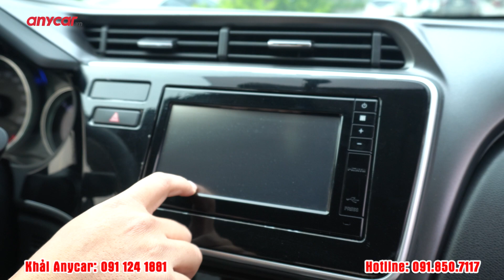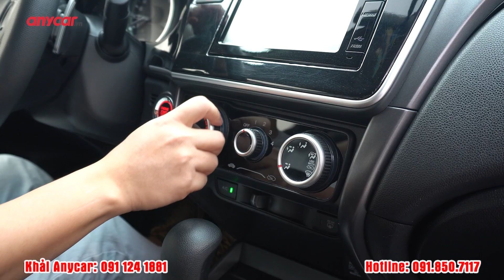Honda City CVT 2020 | Siêu bền bỉ - Siêu tiết kiệm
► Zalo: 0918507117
5 tiêu chí vàng của Anycar Việt Nam: